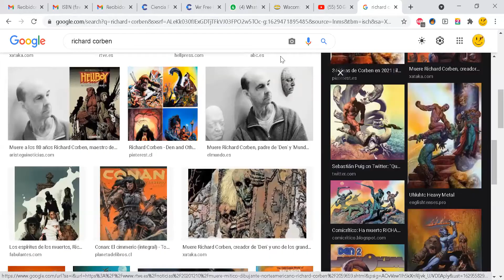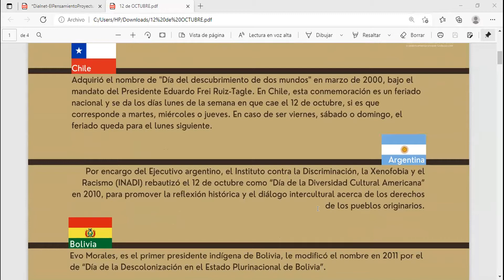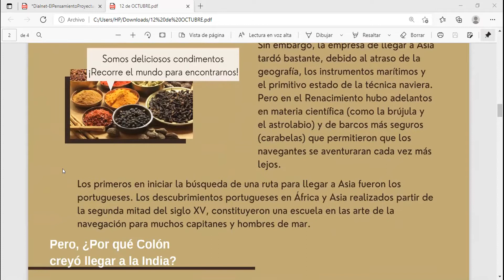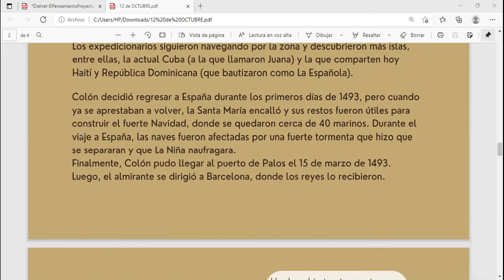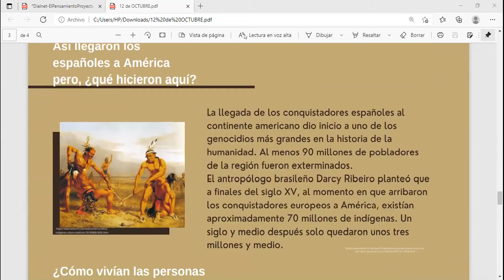Bidimensional - Clase 6_Agosto_20